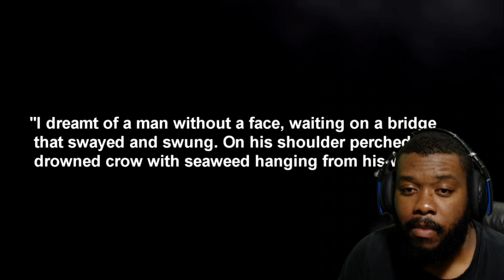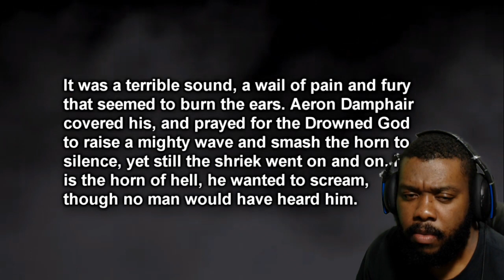EURON SUCKS! BOOK TO SHOW COMPARISON